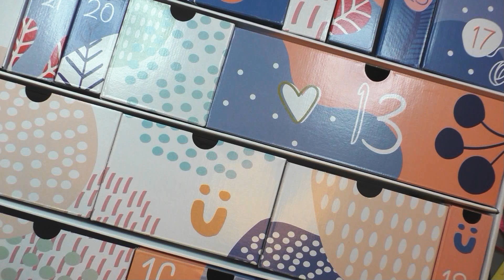Gründl Adventskalender Türchen 13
Beschreibung:

💜Wolle *:
💚Nadel häkeln *